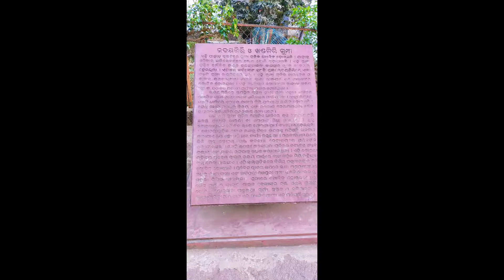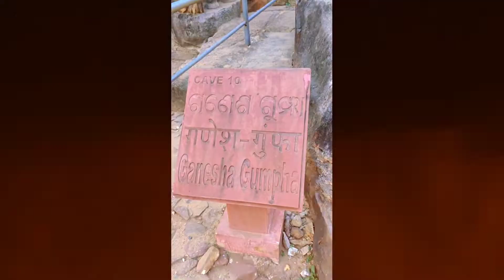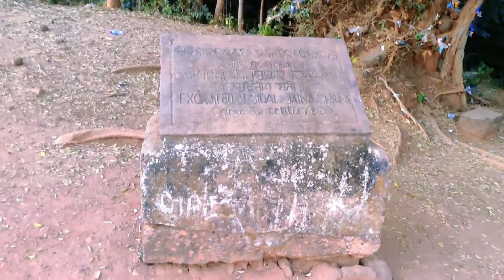Ancient Udayagiri and Khandagiri Caves ,🌄Hills @Bhubaneswar @Vikash.k.Rajsveer bhubaneswar vlog-3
Udayagiri and Khandagiri Caves, formerly called Kattaka Caves or Cuttack caves, are partly natural & partly artificial caves of archaeological, historical and religious importance near the city of Bhubaneswar in Odisha, India. The caves are situated on two adjacent hills, Udayagiri and Khandagiri mentioned as Kumari Parvata in the Hathigumpha inscription
The caves of Udayagiri and Khandagiri, called lena or leṇa in the inscriptions, these were taken out mostly during the reign of Kharavela for the abode of Jain ascetics. The most importance of this group was Ranigumpha in Udayagiri which is a double storeyed monastery. Other important caves include Hathi Gumpha, Ananta Gumpha, Ganesha Gumpha, Jaya Vijaya Gumpha, Mancapuri Gumpha, Bagha/Byaghra/Vyaghra Gumpha and Sarpa Gumpha
Archaeological Survey of India has listed that Udayagiri and Khandagiri Caves in the list of "Must See" Indian Heritage
The Udayagiri and Khandagiri Caves are listed as one of the Adarsh Smarak Monument by Archaeological Survey of India